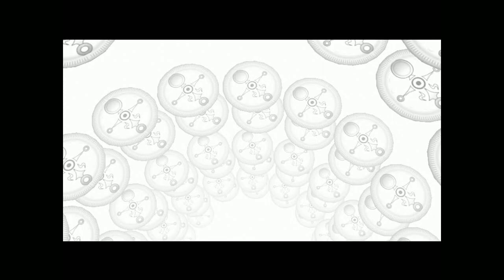Majoras Mask 64 2023 Pt.42